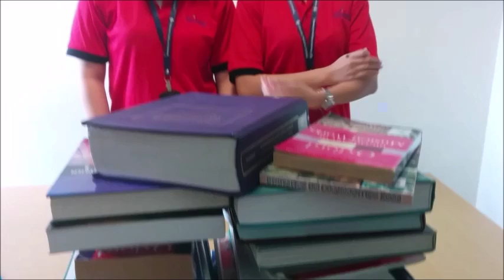Marginal productivity theory of distribution by John Bates Clark